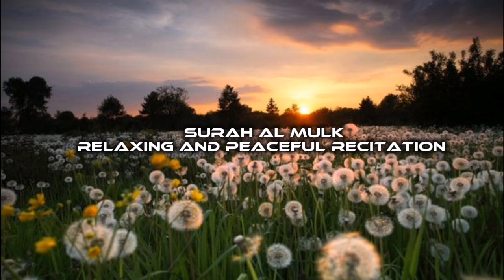Surah Mulk Peaceful Recitation ||عذاب قبر سے بچانے والی سورت رات کو سونے سے پہلے لازمی سن لیں